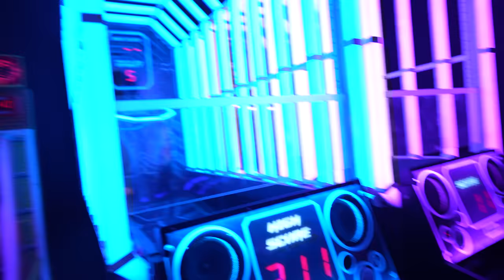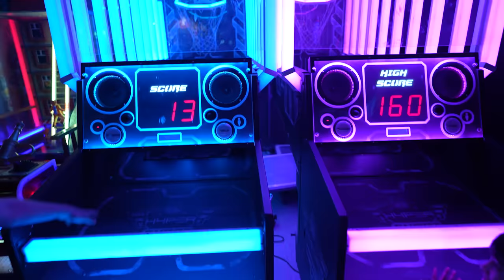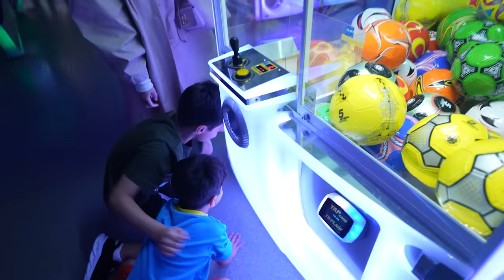انصدمنا من ردة فعل فروحة - عائلة عدنان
فروحة حلقت شعرها صدمتنا ردة فعلها

الانستقرام : _bjlife_

مشاهدة ممتعة